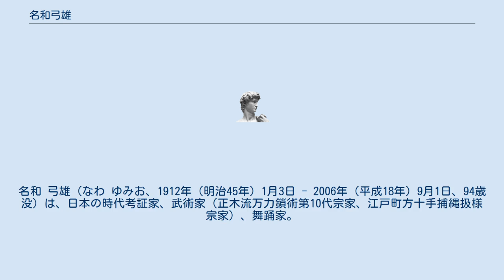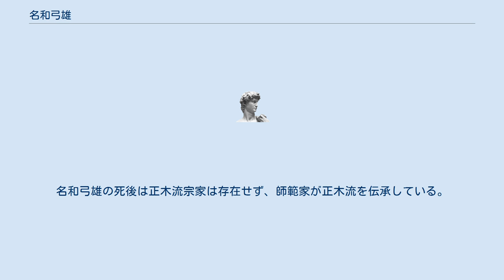名和弓雄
名和 弓雄（なわ ゆみお、1912年（明治45年）1月3日 - 2006年（平成18年）9月1日、94歳没）は、日本の時代考証家、武術家（正木流万力鎖術第10代宗家、江戸町方十手捕縄扱様宗家）、舞踊家。
 福岡県北九州市生まれ。
武蔵野音楽大学卒。
先祖は美濃大垣藩の与力を務めたという。
時代劇の時代考証、武術指導を行った。
捕り物道具を収集し、その捕り物道具コレクションは現在、明治大学刑事博物館に収蔵されている。
 杉良太郎など、史実に近い小道具を好む時代劇俳優に信頼されており、新五捕物帳、同心暁蘭之介などの時代考証では従来の時代劇に使われていた小道具とは違う史実に基づいた小道具を提供した。
そのため従来の時代劇視聴者から、御用提灯のデザインがおかしいと苦情を受けたが、名和はその苦情に対し史実を交えてきちんと説明し、視聴者を納得させた。
 自著『隠し武器総覧』（壮神社）の末尾「おわりにあたって「正木流万力鎖術伝承と宗家廃絶」」にて、 と明言した。
名和弓雄の死後は正木流宗家は存在せず、師範家が正木流を伝承している。
 ^ 名和弓雄『間違いだらけの時代劇』、河出文庫 77-80頁参照